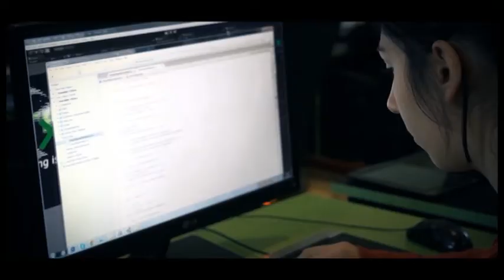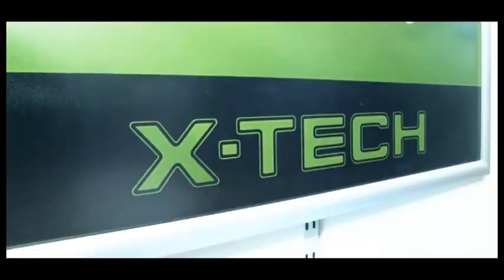Excellence in Kinect based software and game development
X-TECH is developing on Kinect since 2011.

We are award winning team of wizards who is always looking for out of box solutions.